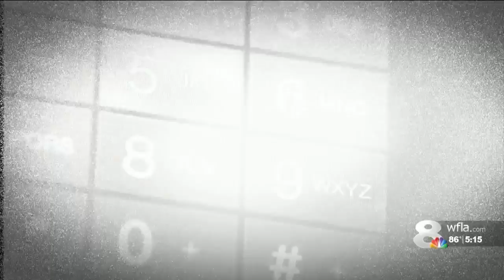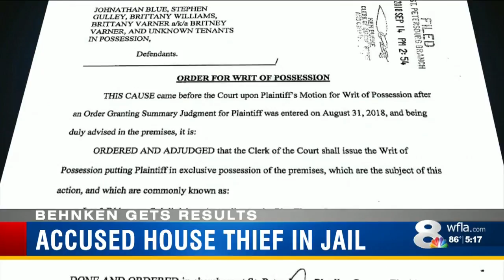Man accused of stealing St. Pete houses remains in jail, judge sides with homeowner